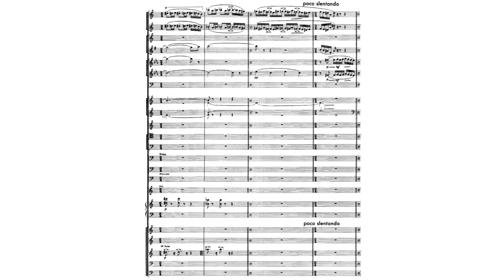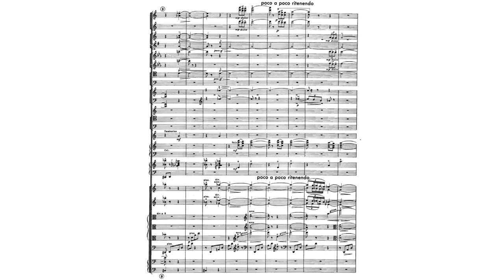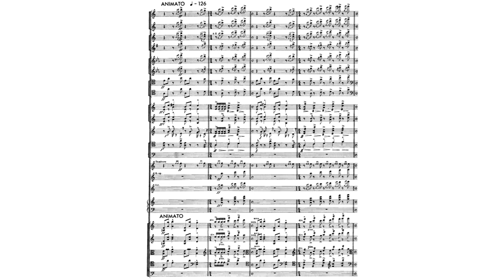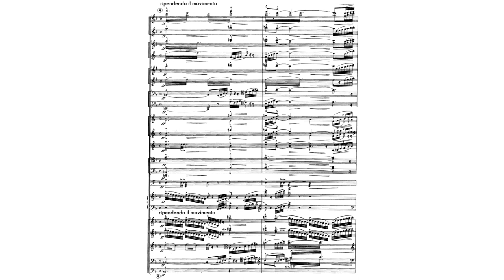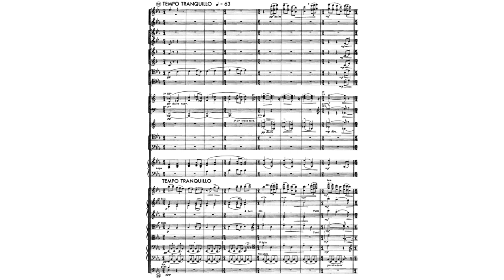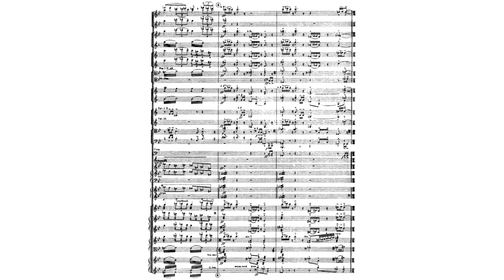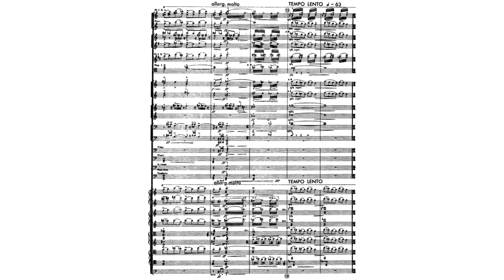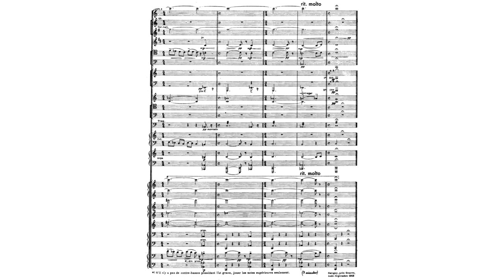Ernest Bloch - 3 Poèmes juifs (3 Jewish Poems), B. 36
Performers:
Dalia Atlas (conductor)

0:00 - Title and Instrumentation
0:08 - I. Danse
8:14 - II. Rite
15:27 - III. Cortège funèbre